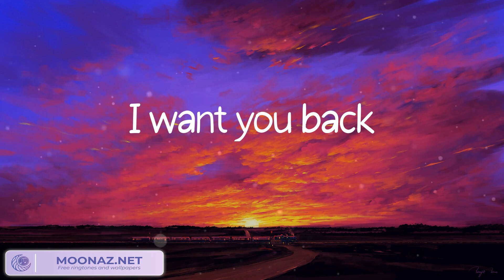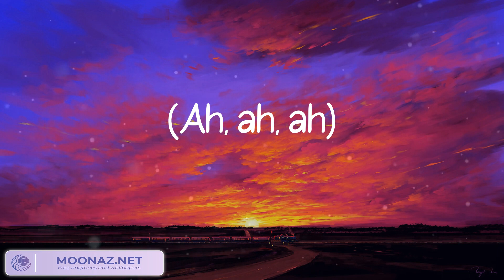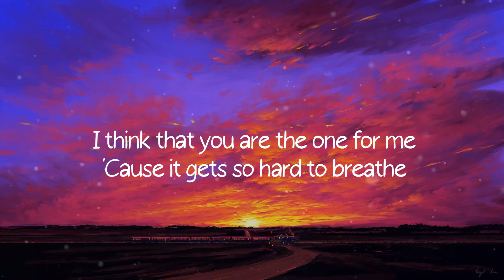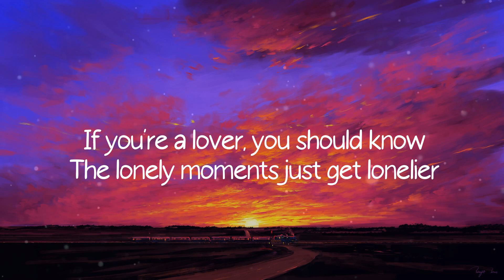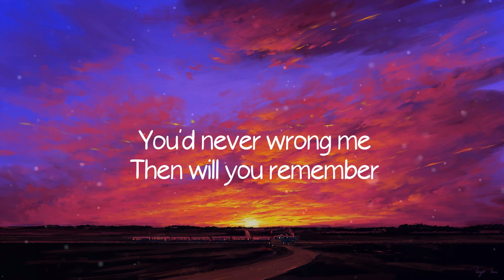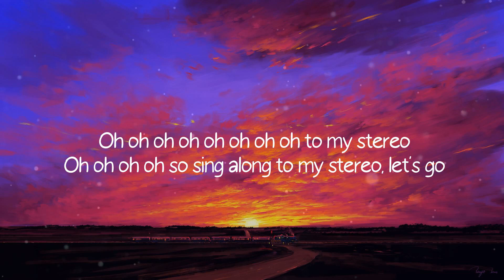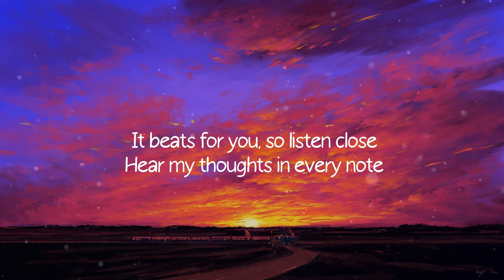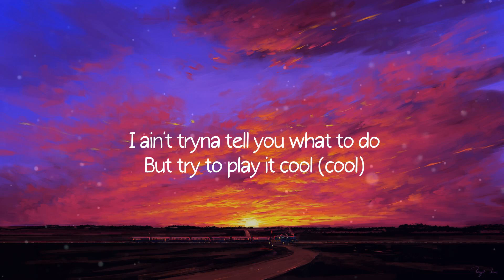Talking to the Moon, Bruno Mars, Dandelions, Ruth B., Panic! At the Disco (Mix)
Lyrics:
Oh
(Ah) Oh-oh-oh
(Ah) Oh-oh-oh
(Ah)